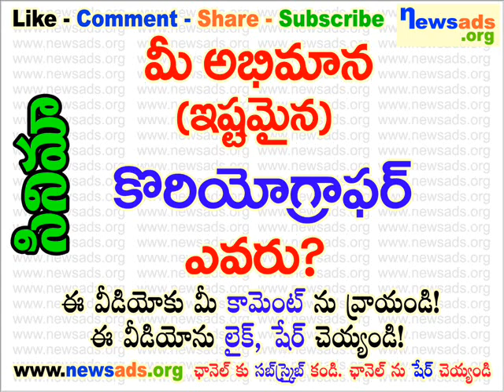మీ అభిమాన (ఇష్టమైన) కొరియోగ్రాఫర్ ఎవరు?